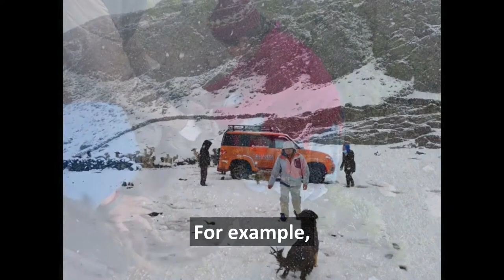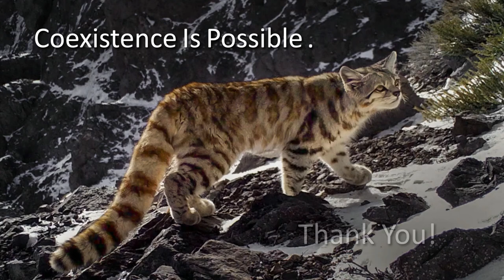Wildlife Conservation Expo | April 23, 2022 | Andean Cat Alliance